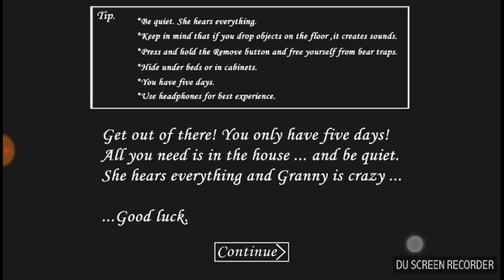BUNICUTA SI -A DECORAT CASUTA !!